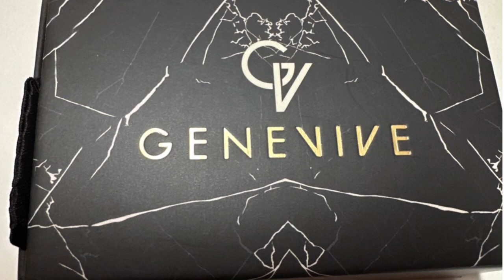Genevive Fashion Jewelry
Genevive Fashion Jewelry is a trendy and stylish jewelry brand that offers a wide range of beautifully crafted pieces. Their collection includes earrings, necklaces, bracelets, rings, and more, all designed to add a touch of elegance and sophistication to any outfit. Whether you're looking for a statement piece to make a bold impression or delicate jewelry for everyday wear, Genevive Fashion Jewelry has something for everyone. Their attention to detail and use of high-quality materials ensure that each piece is not only fashionable but also durable. Explore their collection and elevate your style with Genevive Fashion Jewelry.